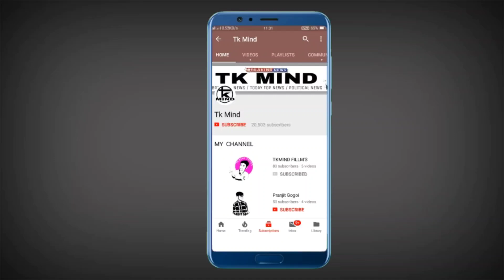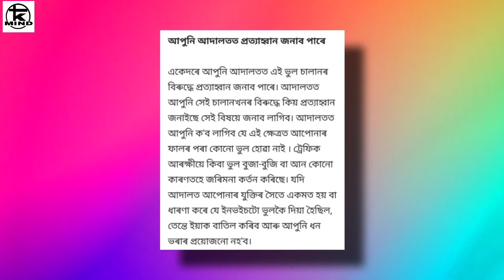এজন মানুহ এক ৰাতিৰ ভিতৰতে 60 টকা খৰচ কৰি পালে 1 কোটি টকা কেনেকৈ ।। Tkmind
নমস্কাৰ সকলোকে মোৰ dailyassamesetechnews লৈ স্বাগত্বম ট আজিৰ technews নং #946 আৰু assamesetechnews তাৰিখ 21thDec ৰ দিনটোৰ সকলো ধৰনৰ assamesetechnews লাভ কৰিব | মোৰ ভিডিঅ সমূহত assamesetechnicalvideo, ৰ লগতে , latesttechnews বা assamdaily বা dailynews, আৰু newstechinformation দিবৰ বাবে চেষ্টা কৰা হয় | technews সমূহ বা technology ৰ লগত জড়ীত সকলোবোৰ technologyvideo, বা dailytechnews সমূহ সকলো শুদ্ধ আৰু সত্য | মোৰ চেনেল tkmind বা tkmindnews ৰ জড়ীয়তে morningdailynewsupdate সমূহ নিতৌ দিবৰ বাবে চেষ্টা কৰা হয়| মই যিবোৰ dailynews বা topnews সমূহ লৈ আনো সকলো বোৰ dailytopnews বা topimportantnews হয় গতিকে মোৰ latestnews সমূহ মিচ নকৰিব | যদি আপোনালোকে assam ৰ লগত জড়িত todayassamesenews বা news বা dailyassamesenews বা techinformation সমূহ লৈ থাকিব বেচাৰে তেন্তে মোৰ চেনেলটো Subscribe কৰিব যাতে technews বা technology, লগত জড়িত সকলো technologyvideo আপোনালোকে সকলোতকৈ আগত পায় | মোৰ যিবোৰ dailytechnews মোৰ এই tkmind চেনেলত দিয়া হয় সকলোবোৰ tkmindvideo লইক কৰিব আৰু morningdailynewsupdate সমূহ সকলোলৈকে চেয়াৰ কৰিব ধন্যবাদ | Video টো যদি ভাল লাগে like👍 share কৰিবলৈ নাপাহৰিব কিবা কবলৈ থাকিলে video ৰ ওপৰত comment নিশ্চয় কৰিব|| লগতে subscribe কৰিব যাতে news ৰ লগত জড়িত নতুন uptodate অসমীয়াত সকলোতকৈ আগত পায় Thanks.. Keep smile 😀😀 জয় আই অসম